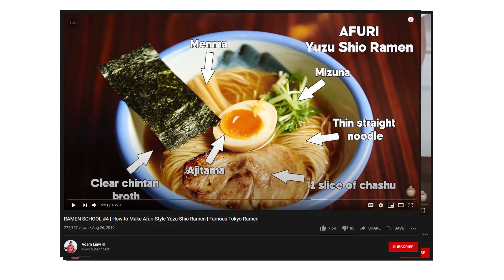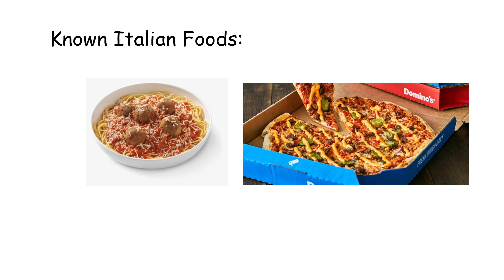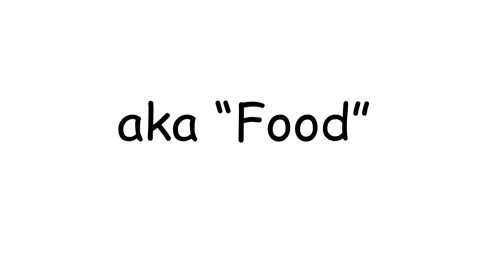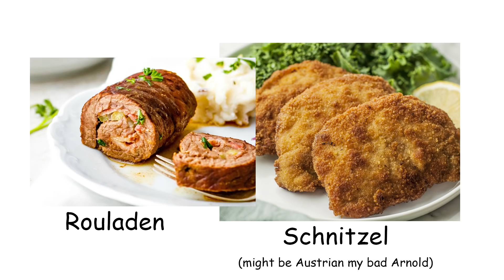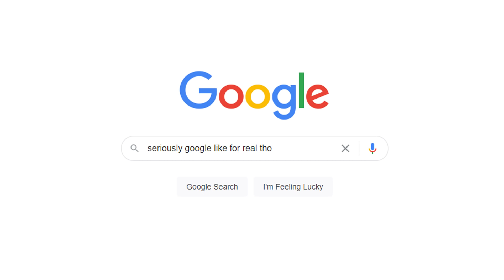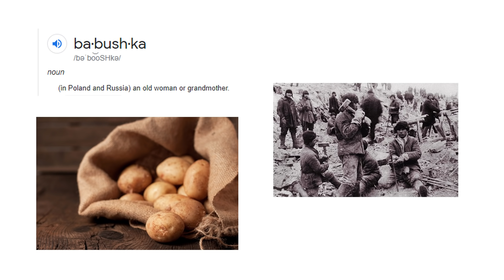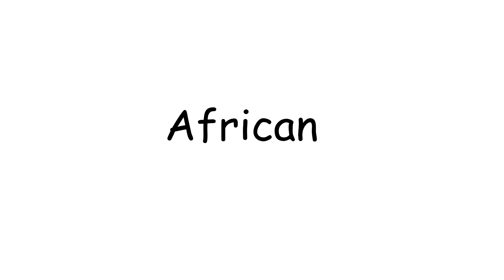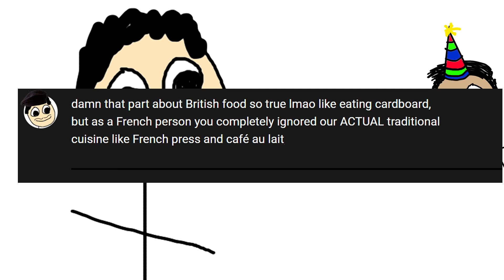Casually Explained: The Food of the World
Watch out Pewdiepie, I'm coming for your tunnbrödsrulle. Pigmentally challenged gang rise up.